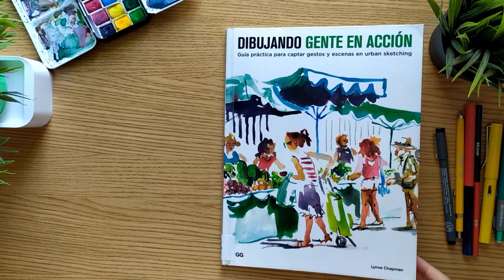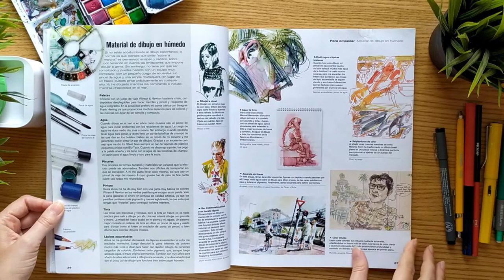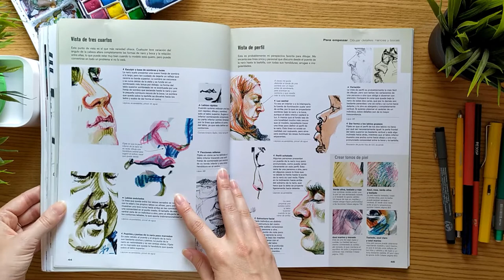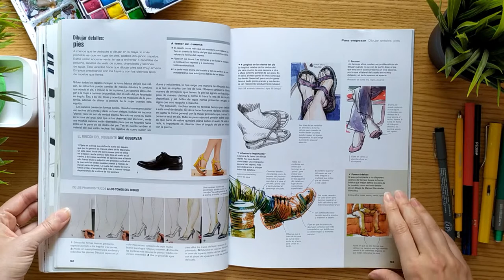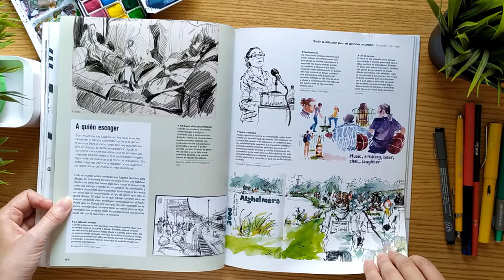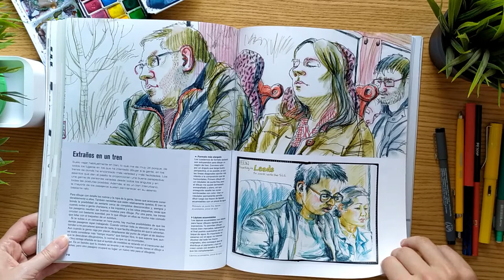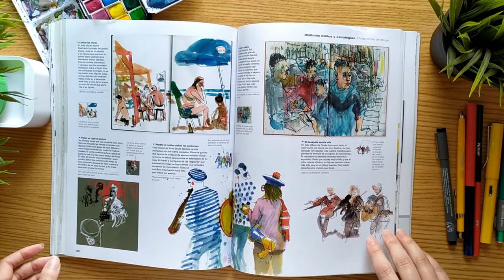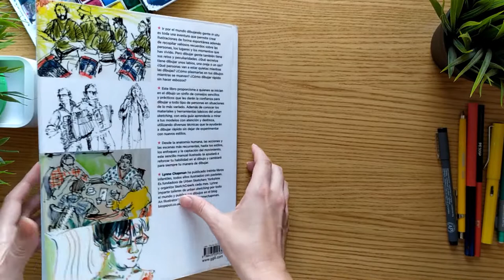Sketching People by Lynne Chapman Art Book Flip Through - Great for Urban Sketching Beginners!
Sketching People by Lynne Chapman is a great book for inspiration and ideas for any urban sketcher interested in improving their people drawing. Find it here:

⭐ Check price on Amazon
Other cool books about sketching people:
⭐ Drawing Expressive People
⭐ 5 Minute Sketching People
⭐ Sketching People Every Day ((I have this one in Kindle format (which is very CHEAP!🤑) and really like it to improve the expressiveness of your sketches))

***Review on blog coming soon!***

Find me on:
Recorded with:
⭐ Over shoulder tripod